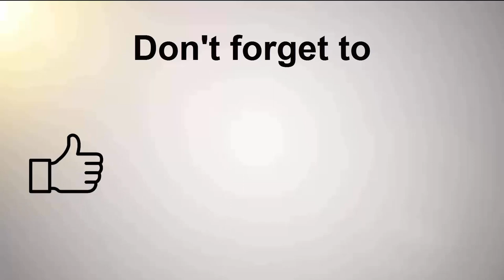Avril Lavigne-Stories | December ft. Jeffree Star and Drake Bell